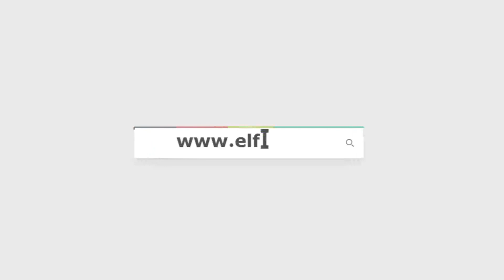بالطبل والمزمار.. مسيرة لشاب وفتيات المنيا لحس المواطنين على المشاركة في الانتخابات الرئاسية